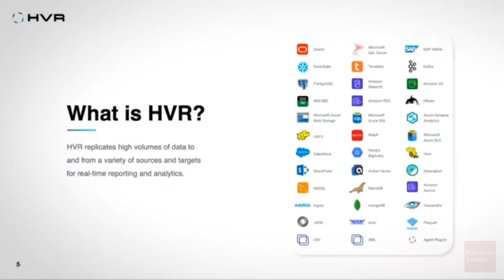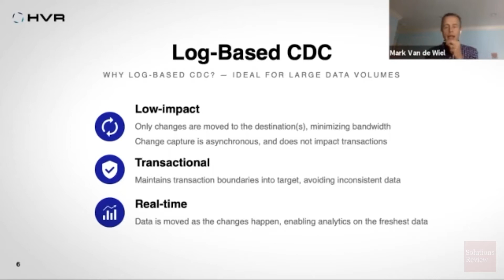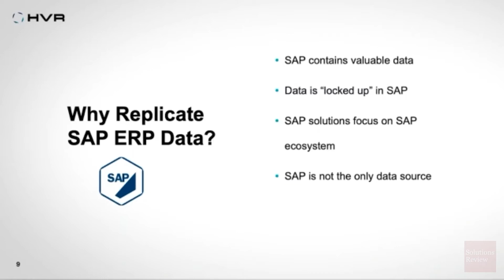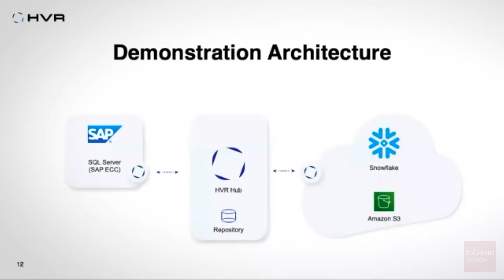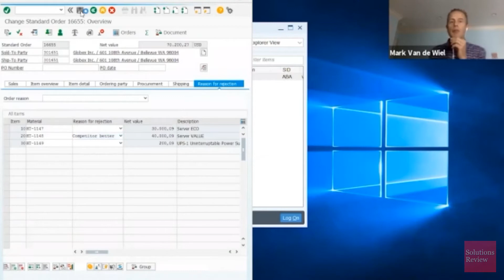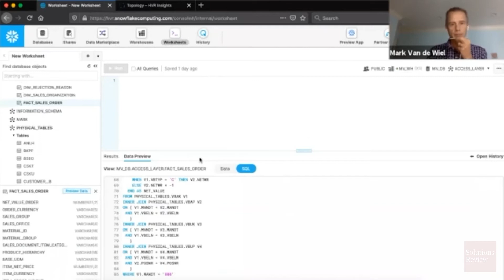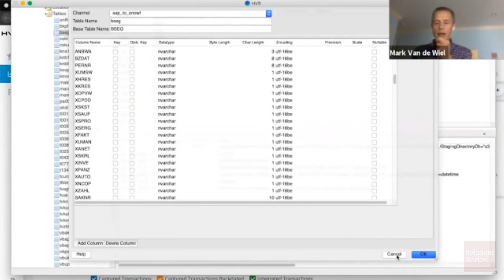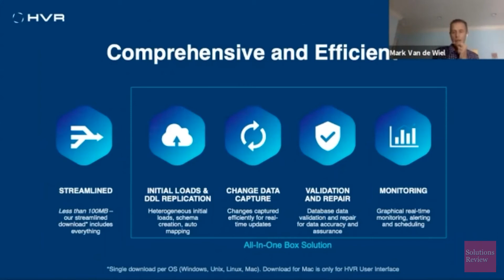HVR – Real-Time Data Replication Product Demo + Live Q&A Interview | @SolutionsReview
Joseph deBuzna (Global VP of Sales Engineering) and Mark Van de Wiel (Chief Technology Officer) of HVR share an exclusive product demo of their  real-time data replication solution that offers efficient data integration for cloud and more.

• DATA DEMO DAY •
Featuring an inside look at the technology and software platforms of prominent industry vendors, Data Demo Day is a unique virtual trade show for data management and analytics. The hour-long webinar event also includes an interactive Q&A and interview with a technology expert – all broadcast live to an audience of registered attendees. Learn about the latest data solutions from the comfort of your own desk.